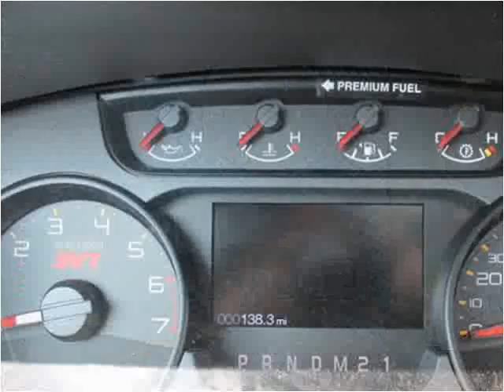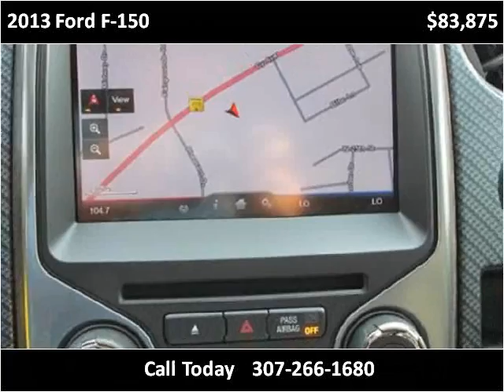2013 Ford F-150 New Cars Casper WY